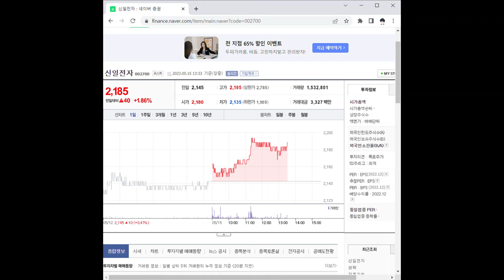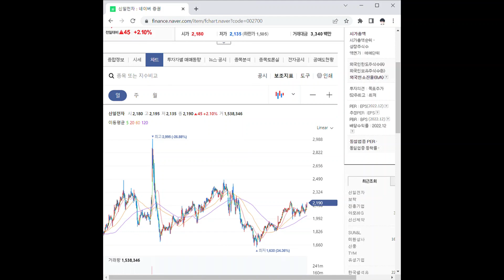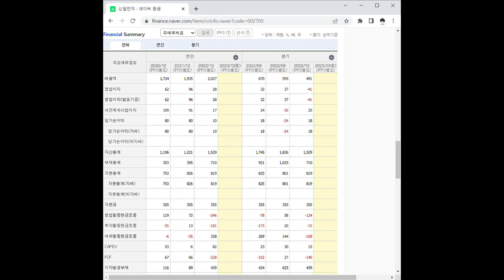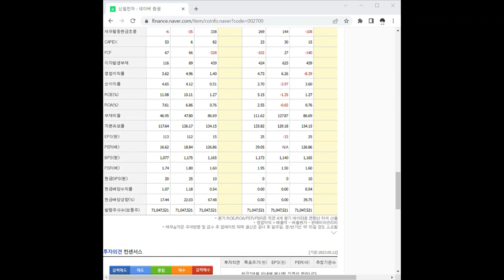002700신일전자 주가 전망 및 차트 분석